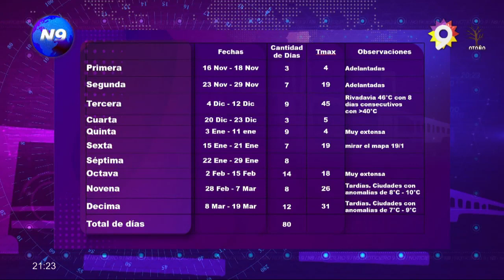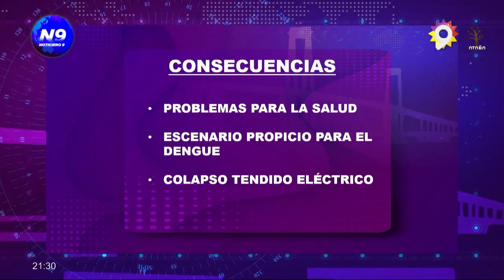EXCESIVAS OLAS DE CALOR EN ARGENTINA - NOTICIERO 9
CUÁLES FUERON LAS CAUSAS Y LAS CONSECUENCIAS
NOTA: ANDRÉS DURÁN - METEORÓLOGO